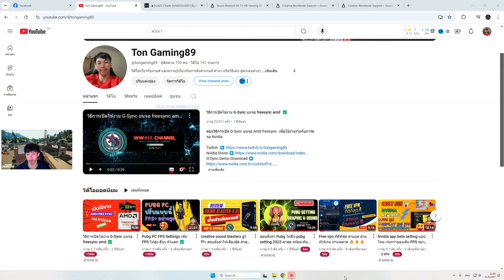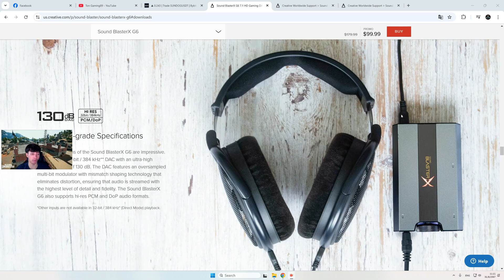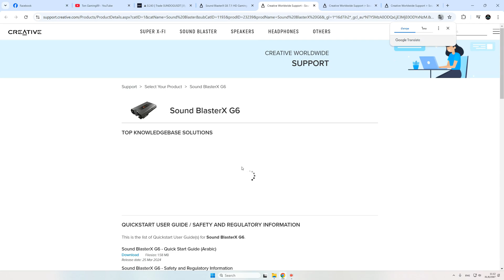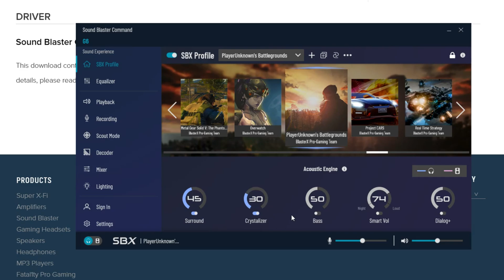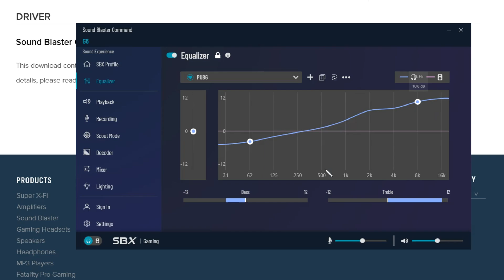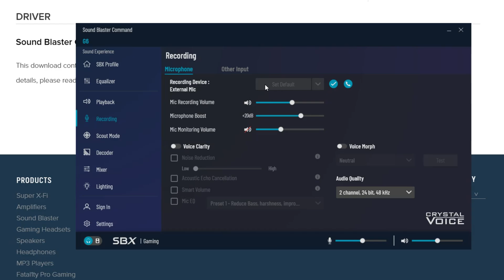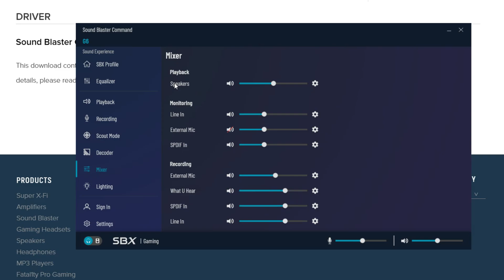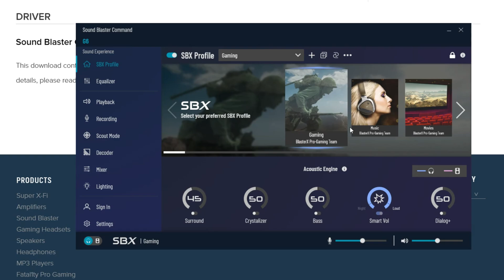มาแรง !!!! sound blasterx g6 best settings ปรับสูตรนี้เสียงชัดทุกทิศทาง 🔥🔥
*** หากเสียง ลม / เครื่องบิน / รถ ดังเกินไป  แนะนำให้กด  F7 เพื่อลดเสียงเกมส์ลงครึ่งนึง เพื่อรักษา คุณภาพของหูเราด้วยครับ  พอจังหวะลุย ค่อยกด F7 ซ้ำ  และอย่าลืมเปิด mode smart เหมือนผมด้วยนะ เสียงเท้าชัด บอกทิศทาง ยังไงก็ได้เปรียบ กรณีบุก หรือ ตั้งรับ  เรียกได้ว่า Game sense  แบบโปรเพลเยอร์เขาเล่นกันเลย

[PUBG]ปรับภาพให้มองง่าย ยิงง่ายยิ่งขึ้น
[PUBG] ปรับเสียง EQ ให้ได้ยินเสียงเท้า ชัดมาก
[PUBG] ตั้งค่าให้ยิงได้ คมๆ นิ่งๆ ต้องดู

FREE LANCE | IT | AI | BLOCKCHAIN | DEV. 💯💯💯

❤️TrueWallet ▶️ ton89
🎁BNB[BSC] : 0x3d805dfbe993c68742bb92061a6623f0a39198b0
🎁BTC : 1Cr4sae9RUzqB2XFUmHtgV7BdKhTK4rSJ5
🎁USDT [BSC] : 0x3d805dfbe993c68742bb92061a6623f0a39198b0